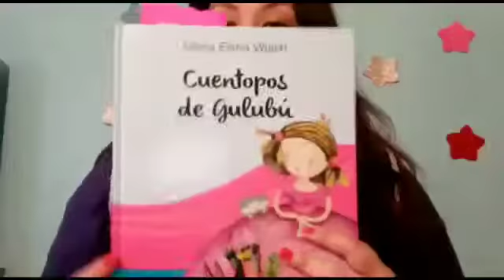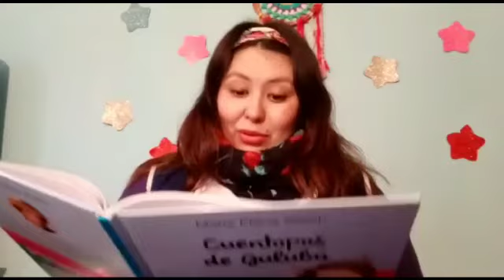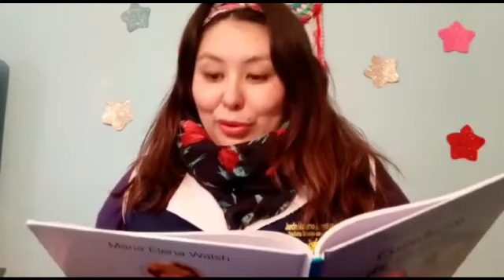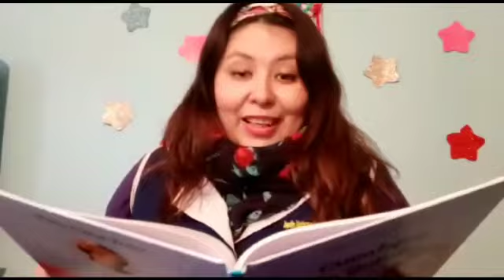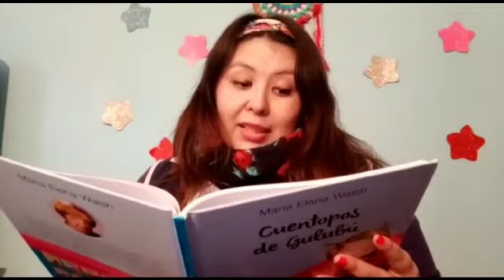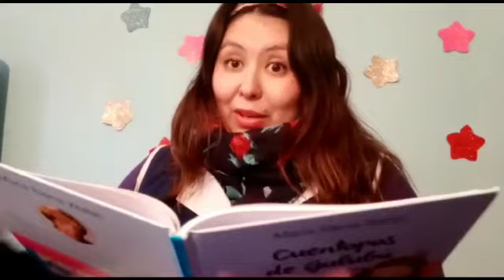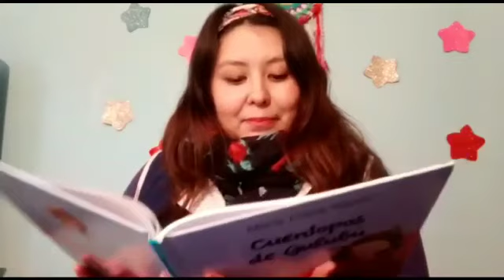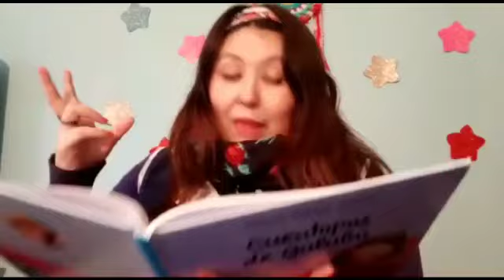¡Un cuento para escuchar! JARDÍN UNNE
En Salita de 4 T.T. ¡llegó la hora del cuento! La "Seño" Sabrina Oliva narra  "La luna y la vaca", de María Elena Walsh del libro "Cuentopos de Gulubú", editorial alfaguara, edición 2018. (8 de junio del 2020)